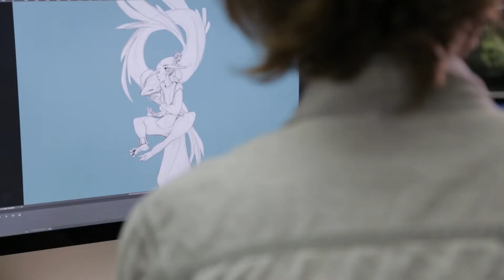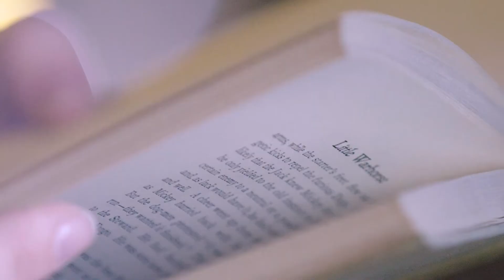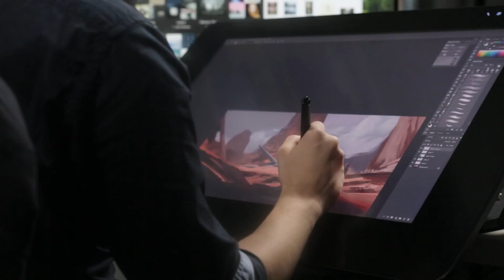Creative Arts, Industries & Media at Flinders - Open Days 365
Learn about Creative Arts, Industries & Media at Flinders with Lecturer, Dr Tom Young.

Find out more: flinders.edu.au/creative-arts

In this video you’ll hear from our leading academic on:

- Creative Arts, Industries & Media career opportunities, and growth projections
- Studying Creative Arts, Industries & Media degrees at Flinders
- Creative Arts, Industries & Media work placements, cutting edge facilities and research